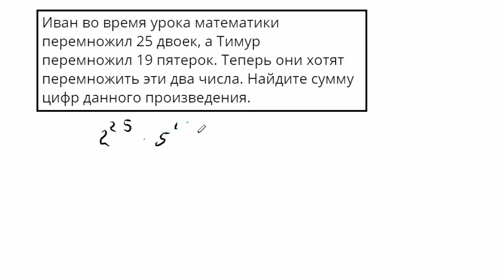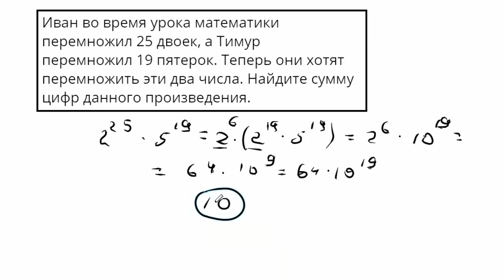Решение олимпиадной задачи по математике 8 класс #1